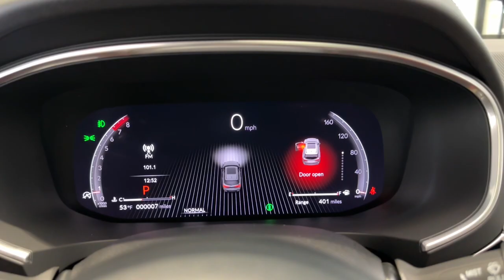2025 Acura MDX w/A-Spec Advance Package IL Libertyville, Barrington, Palatine, Glenview, Schaum...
New 2025 Acura MDX w/A-Spec Advance Package available at McGrath Acura Libertyville located in 1620 S Milwaukee Ave, Libertyville, IL, 60048. Servicing the Libertyville, Barrington, Palatine, Glenview, Schaumburg area.

Looking for your dream car? It could be the  2025  Acura MDX. The MDX is the third-row luxury SUV that's designed to surpass expectations. These are just some of the great options this vehicle comes with: Heated Steering Wheel
, Head-Up Display, Apple Carplay®/Android Auto®, Front Massage Seats, Intelligent Auto on/off High Beams, Pre-Collision System, Panoramic Roof, Lane Departure Warning, Moonroof, Keyless Entry. You deserve to experience the power and luxury of the MDX.